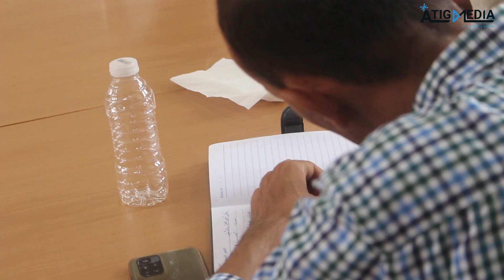أكلو:إحتفالا باليوم الوطني للمهاجر نظم مركز اكلو للبحث والثوثيق و شركاءه ندوة حول الهجرة و تأثيراتها